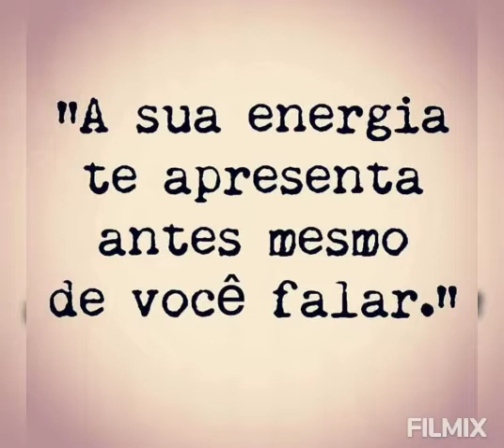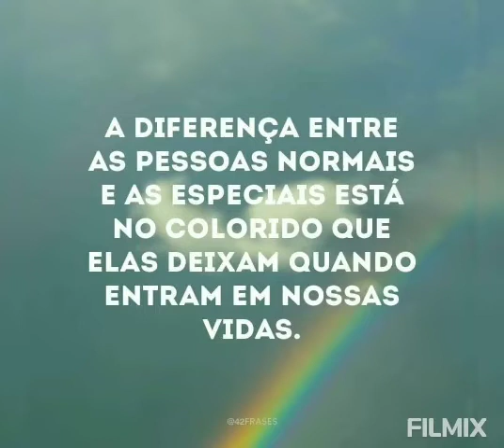Oi, você é uma pessoa especial: encantadora e importante para mim.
Existem pessoas que têm luz própria.